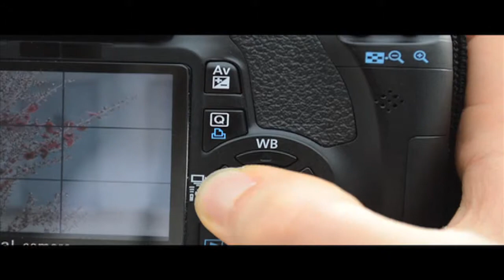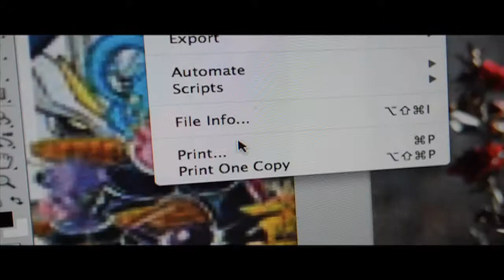viscom trailer: Dublin High digital photography class